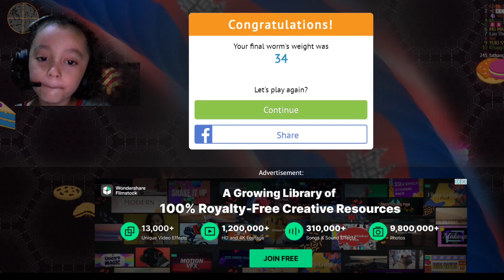Worm Game Cacing | Bermain Bersama Fathan Game